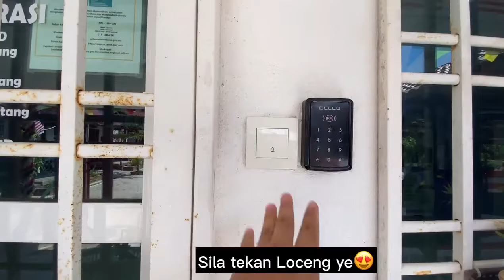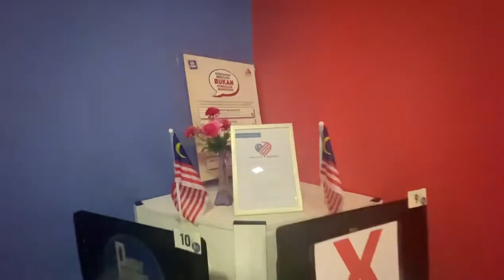Welcome To PIK Tebuk Haji Yusuf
Selamat datang ke Pusat Internet Komuniti Tebuk Haji Yusuf
Manfaat kemudahan yang ada di sini dan jangan lupa jaga SOP.